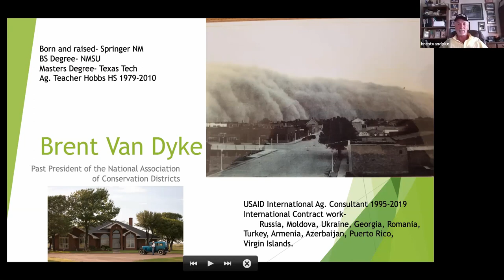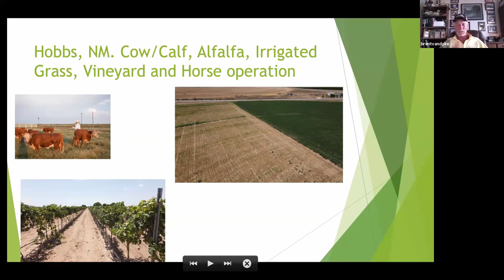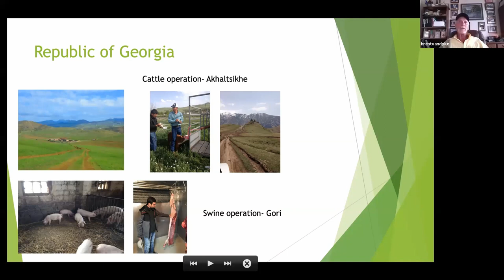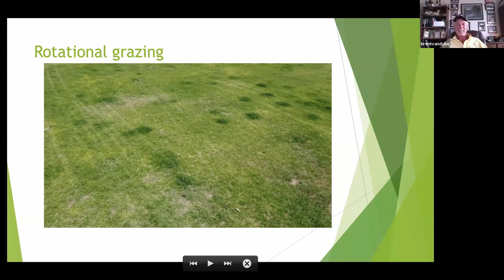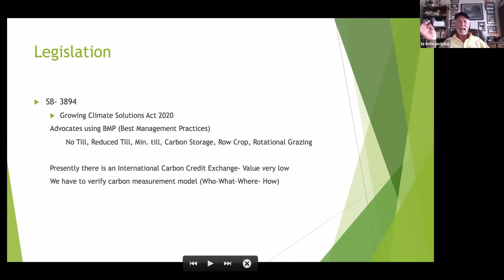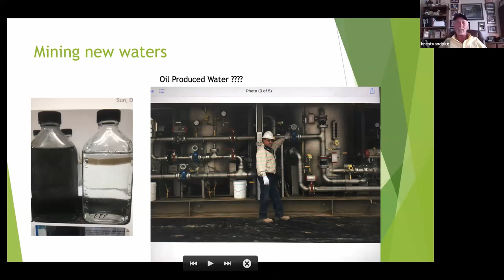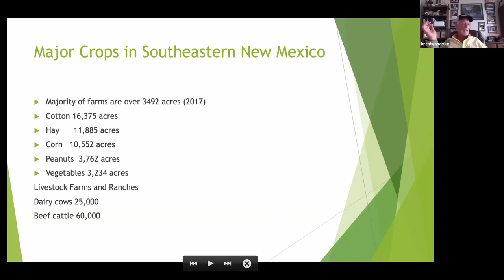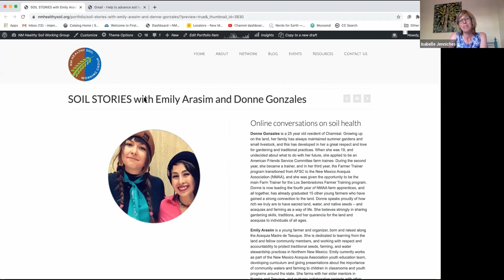SOIL STORIES with conservation leader Brent Van Dyke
Online conversation with conservation leader Brent Van Dyke, hosted by the NM Healthy Soil Working Group.

A life-long resident of New Mexico, Van Dyke and his wife Kim farm irrigated alfalfa and coastal Bermuda hay and run a commercial cattle operation in Southeastern New Mexico. They also grow cotton in Plains, Texas. Brent is the Immediate Past President of the National Association of Conservation Districts (NACD) and currently acts as Government Affairs Director for the NM Association of Conservation Districts (NMACD). He was instrumental in passing the NM Healthy Soil Act in spring 2019.

The statements, views and opinions expressed in this recording are those of the speakers and do not necessarily represent the positions of the NM Healthy Soil Working Group.